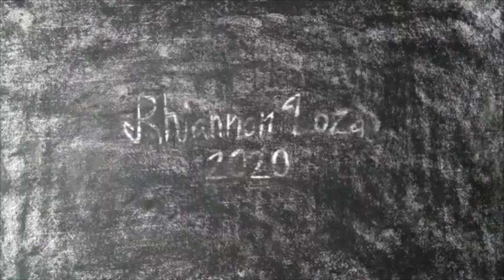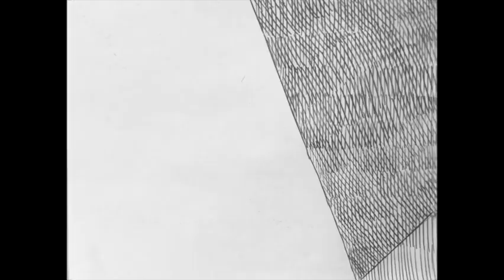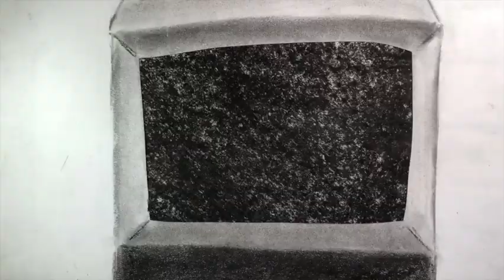WCU Student Animations Reel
from Drawing II, III & IV classes